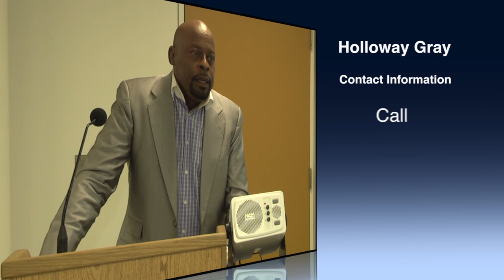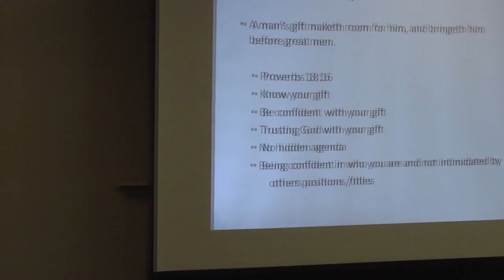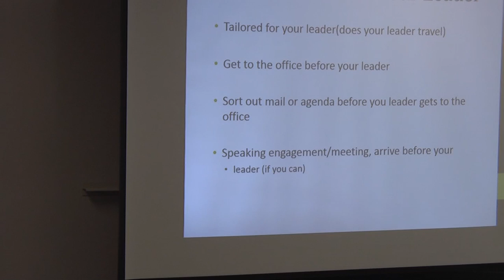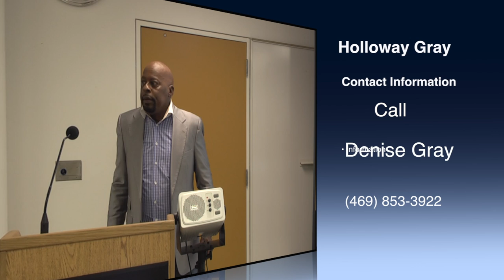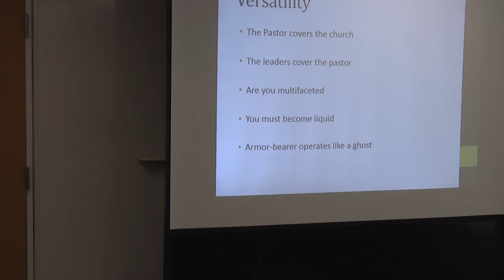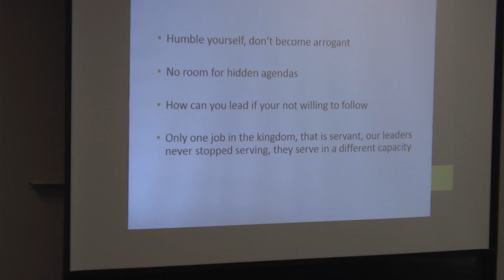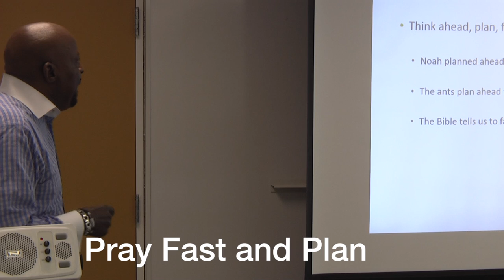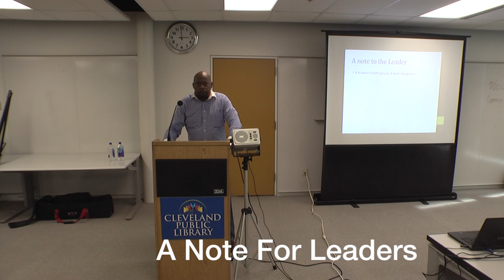Holloway Gray "Walking In The Shadow Of Greatness" pt2